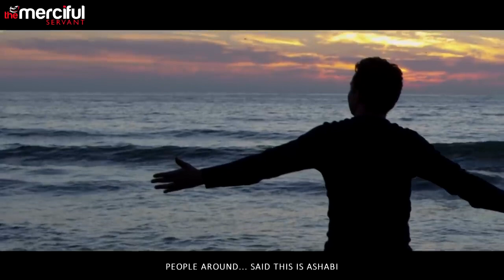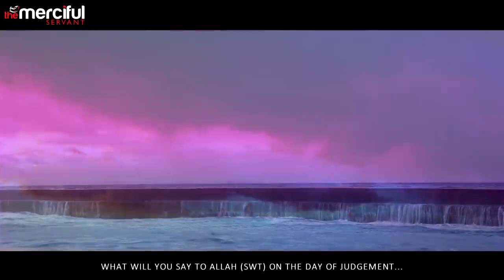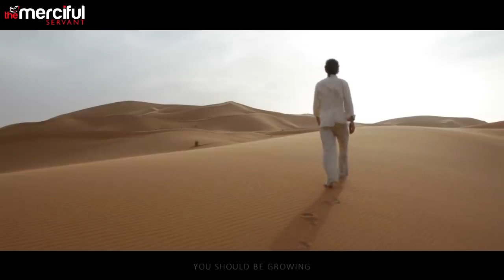The Worst Can Become The Best Inspirational